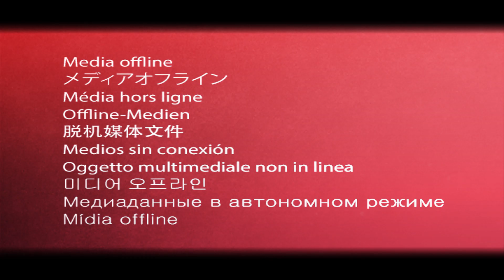Bardo & zyyn - Take My Soul (Official Music Video)